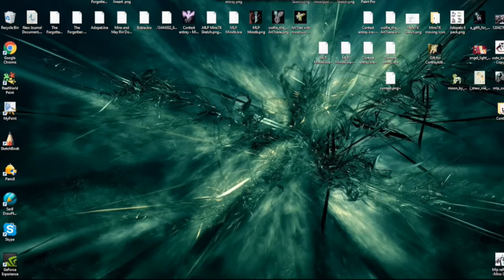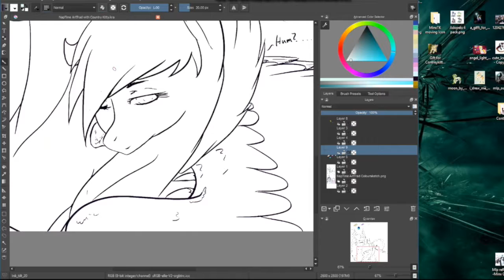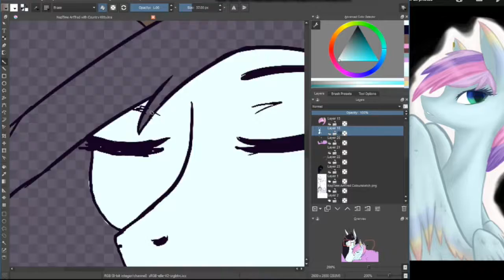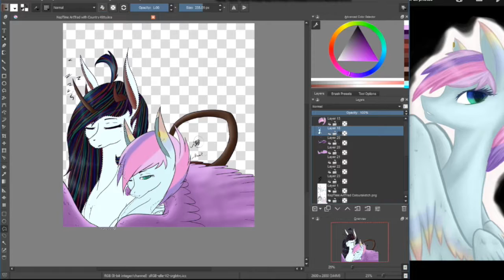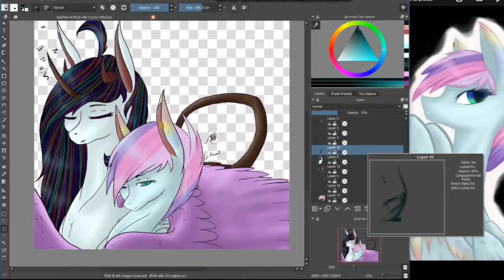Nap Time - Minx and Pastel - SpeedPaint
Nap Time